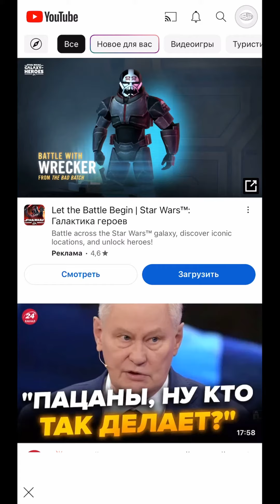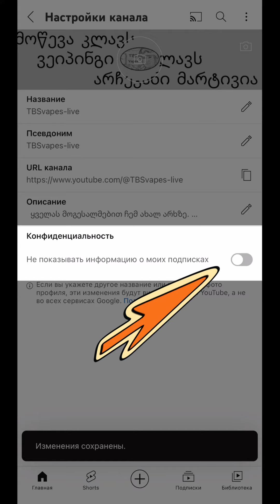გამოწერილი არხების გასაჯაროება სმარტფონით YouTube აპლიკაციაში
ყურადღება!!! თქვენი facebook-ის  ექაუნთი არ უნდა იყოს დახურული ან/და ფოტოების გარეშე(ცარიელი), რათა შესაძლებელი იყოს ექაუნთის მფლობელის იდენტიფიცირება. წინააღმდეგ შემთხვევაში  ჩაითვლება როგორც Fake-ექაუნთი და დაედება "ბანი". ექაუნთის მფლობელი უნდა იყოს სრულწლოვანი!!!